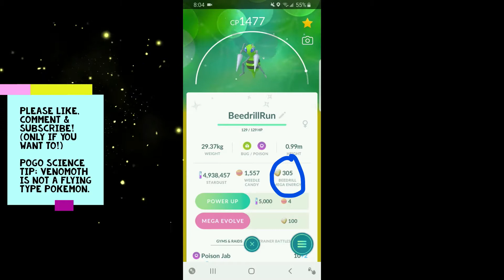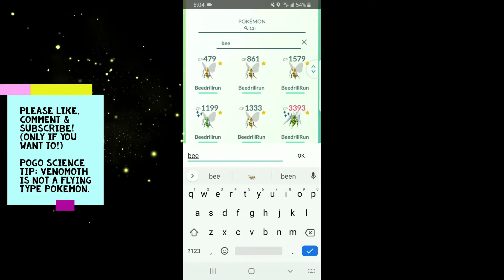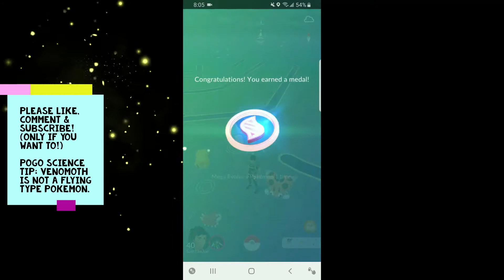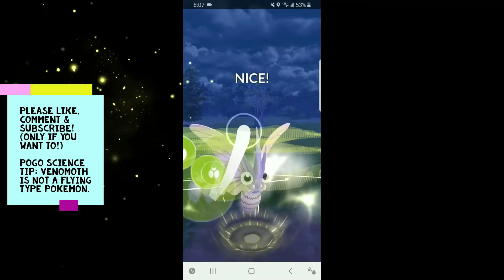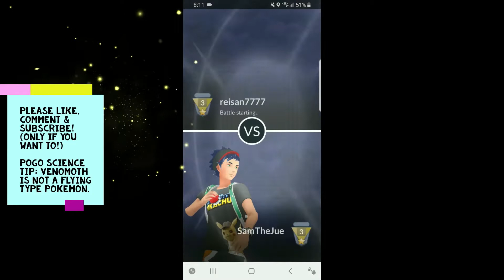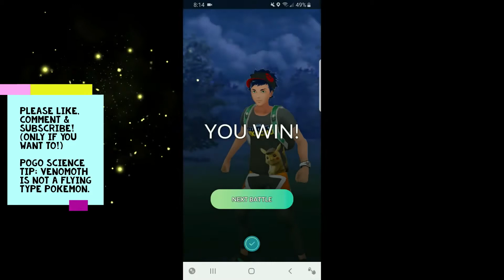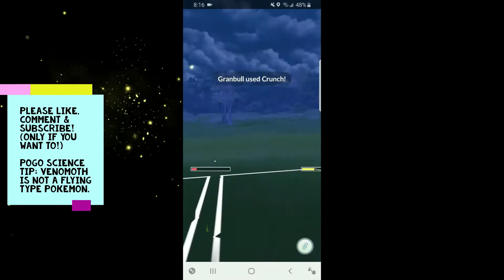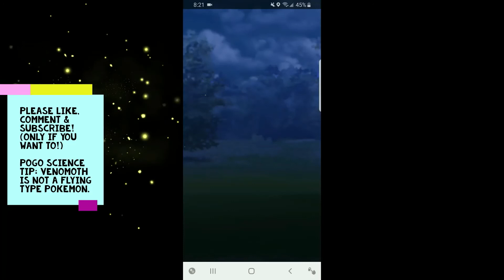BUG BUZZ VENOMOTH STUNS GREAT LEAGUE POKEMON GO PVP GO BATTLE LEAGUE PVP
Bug Buzz & Return on Purified Venomoth!?  The results stunned me!!  I APPRECIATE YOU!!

My Team:
Purified Venomoth: 🐛Infestation, 😃Return, 🐝 Bug Buzz
Shadow Machamp: 🥋Counter,🥊Cross Chop, 🗿 Rock Slide
Azumarill: 💧Bubble, 🧚Play Rough, 💦Hydro Pump